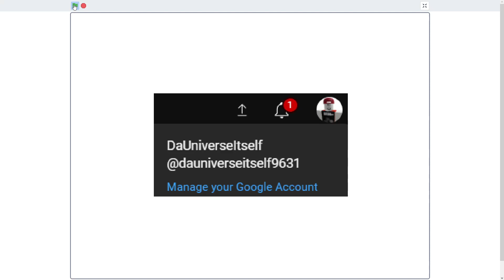new yt pfp real!1111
frfrfrfrf